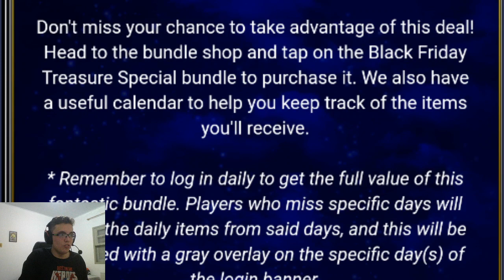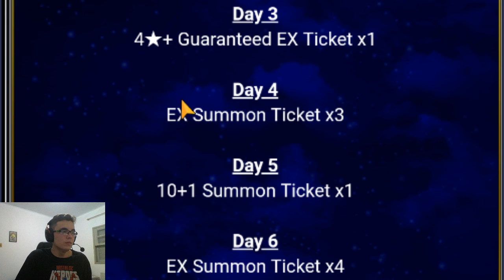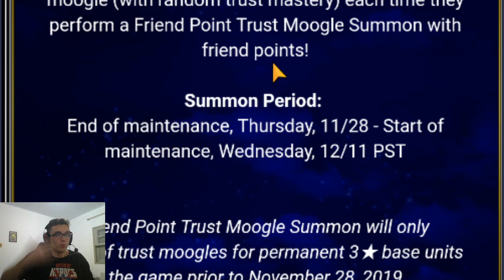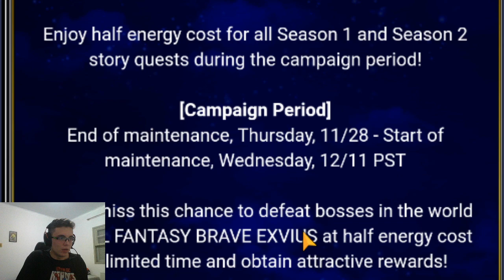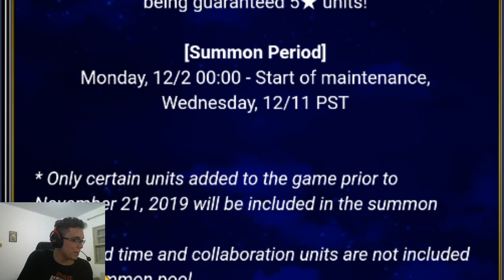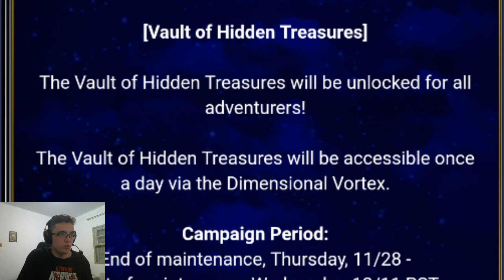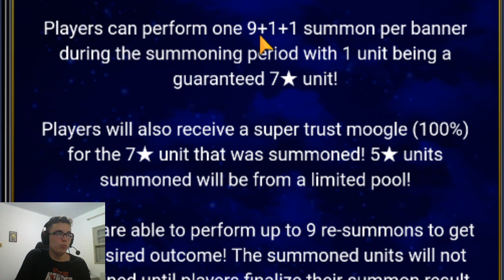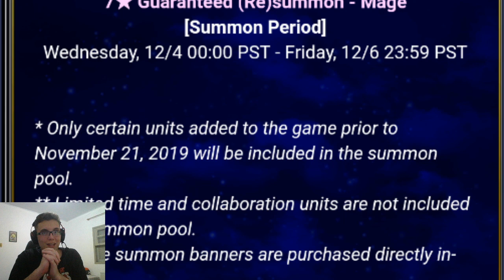O BANNER DE BLACK FRIDAY DO BRAVE EXVIUS